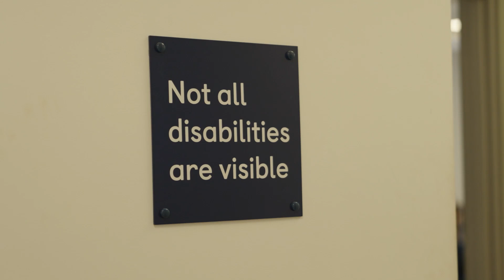Kerry TogetHER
Meet Kerry, our Chief Operating Officer – Product.

Kerry's journey with Guide Dogs for the Blind Association began when her mum was diagnosed with an eye condition. This personal experience inspired her to leverage the leadership skills she’s honed over the years at BT to make a difference beyond the corporate world.

"I wanted to do something more with my skills," says Kerry. That's why, alongside her full-time role at BT, she proudly serves as a Non-Executive Director for the Guide Dogs for the Blind Association, helping to shape their future and impact lives.